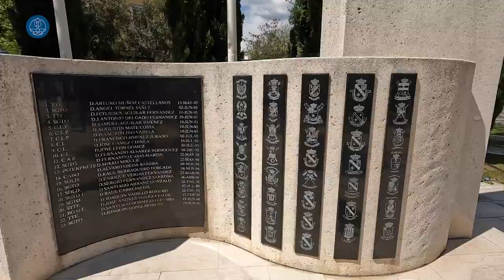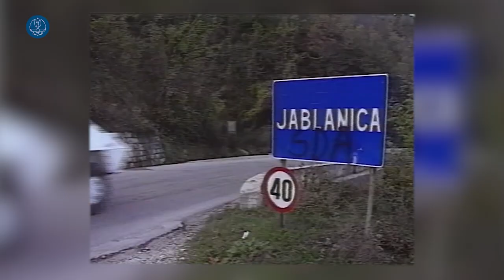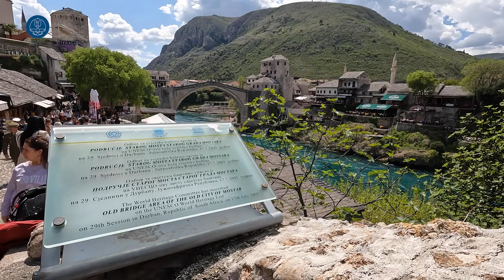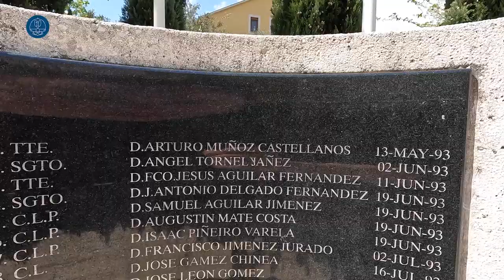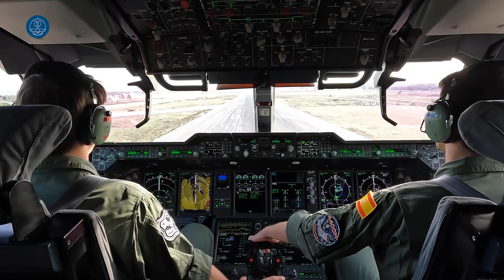30 ANIVERSARIO DE LA PARTICIPACIÓN ESPAÑOLA EN MISIONES EN BOSNIA-HERZEGOVINA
A lo largo de estos 30 años, más de 46.000 militares han participado en las distintas operaciones desarrolladas en el país, primero bajo bandera de Naciones Unidas -la denominada UNPROFOR-, después en el marco de la OTAN –con las Fuerzas de Implementación (IFOR) y Estabilización (SFOR) y, desde 2004, en el ámbito de la Unión Europea, con la misión EUFOR Althea. Aunque las tropas desplegadas han sido mayoritariamente del Ejército de Tierra, también hubo participación de personal de la Armada y del Ejército del Aire y el Espacio.